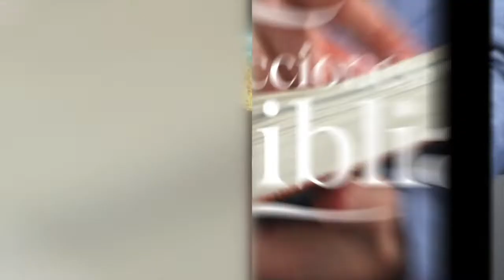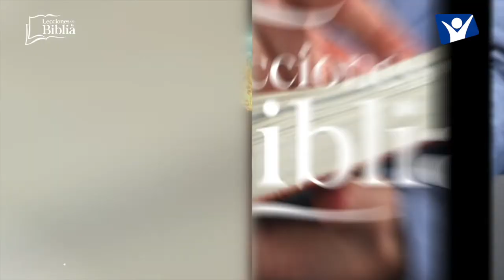LDB - EL ISRAEL REBELDE - 25 DE JULIO 2022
La lección para este día se titula: EL ISRAEL REBELDE, un tema presentado por el Pastor Ever Roblero.